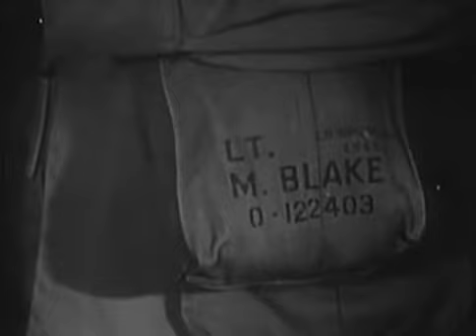Зелёная перчатка - The Green Glove (1952)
Режиссер: Рудольф Матэ Rudolph Mate
В ролях: Гленн Форд / Glenn Ford, Джеральдин Брукс / Geraldine Brooks, Джордж Макриди / George Macready, Седрик Хардвик / Cedric Hardwicke, Гэби Андре / Gaby Andre, Джэни Холт / Jany Holt

Описание: Гленн Форд играет американского юношу, путешествующего по Франции после Второй Мировой Войны, который возвращает назад перчатку, инкрустированную драгоценными камнями, которую увезли из церкви еще во время военных действий. По пути он встречает хорошенькую девушку гида, в роли которой выступает Джеральдин Брукс, и злостного нацистского осведомителя (Джордж Макриди), с которым он воевал во время войны.